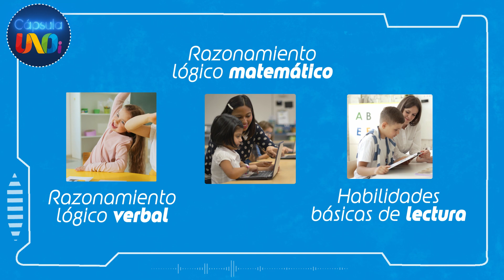Herramientas para gestionar las emociones de tus hijos